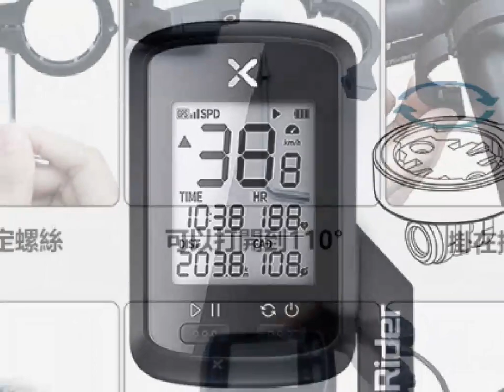自行車碼表固定座